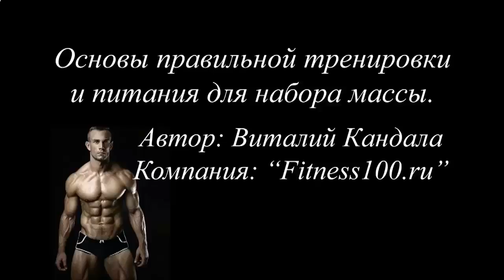Когда употреблять протеиновый коктейль